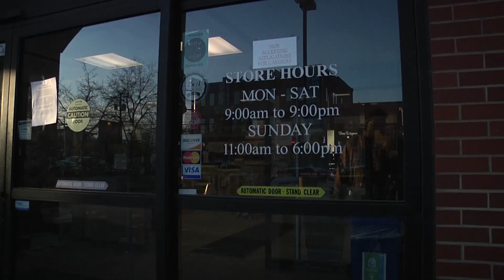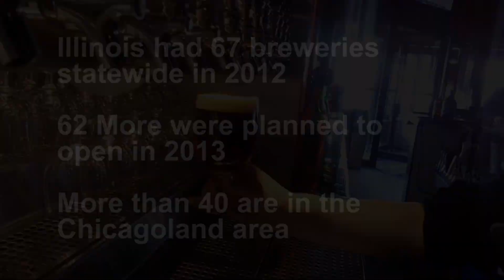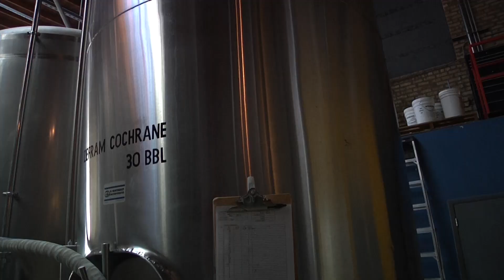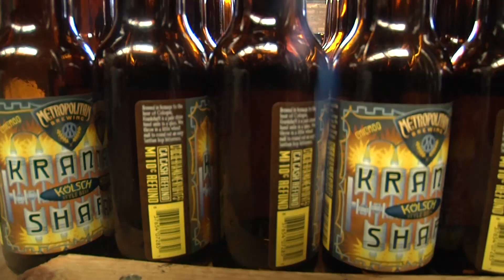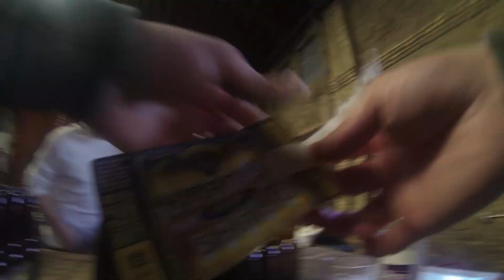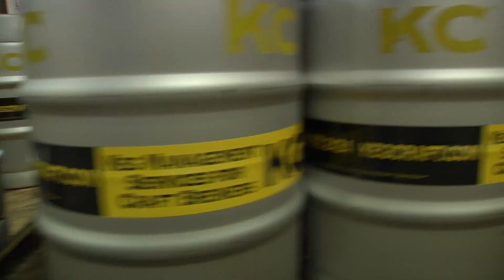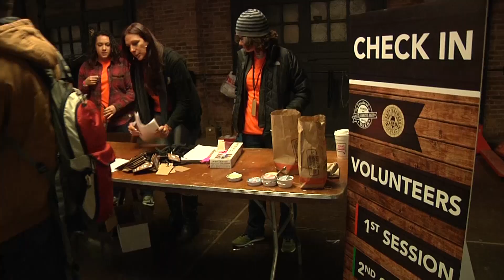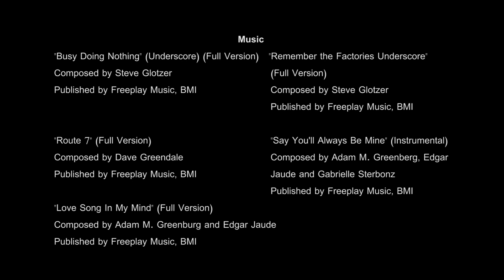Chicago: A Craft Beer Story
The craft beer movement is a national force to be reckoned with. These craft breweries numbered a little more than 1,500 in 2008, but has grown to nearly 2,500 in 2013. Chicago is right in the middle of this boom, with exponential growth in 2013, and even more expected in 2014.